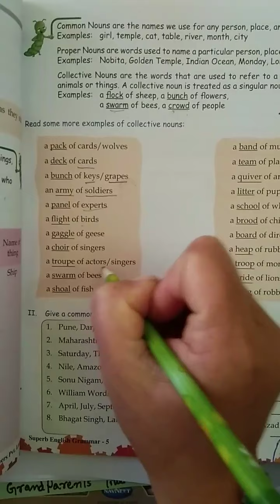Class 5th ... English grammar ...Noun and its kind